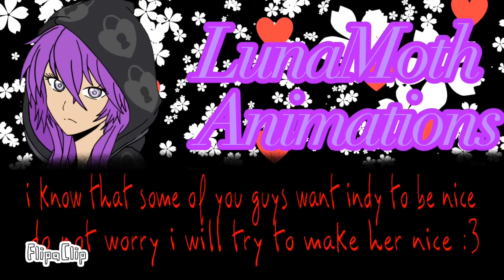Blue x Indoraptor s1ep 6